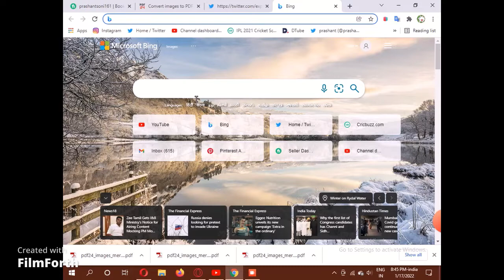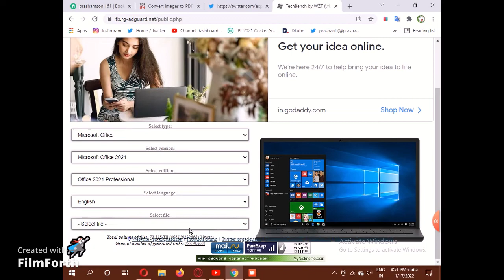How to download Microsoft Official Product Online for Free || Tech in 2022